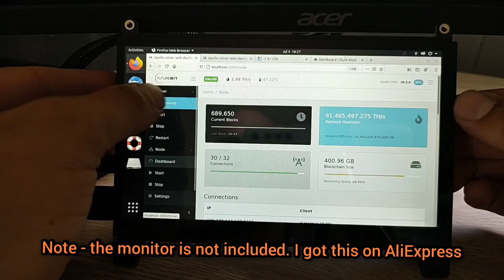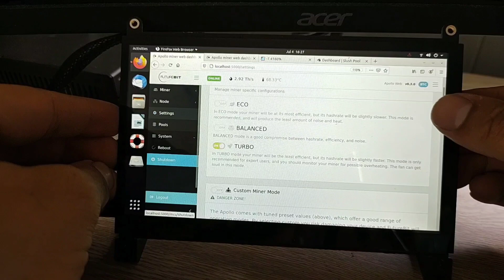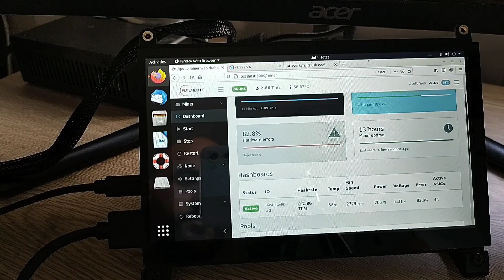World's Most Advanced Residential Bitcoin ASIC Miner, FutureBit Apollo BTC Full Package Review JTC18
Finally back to using decent audio! In this video, I review the brand new FutureBit Apollo BTC. It is a Bitcoin Miner that mines the SHA256 Algorithm which allows you to directly interface with the Bitcoin Protocol & Network.

I bought  the "Full Package" which includes FutureBit's proprietary 200W Power Supply, a Single Board Computer with HDMI, Bluetooth, USB 3.0 Ports, which lets you run a node while you mine. It essentially operates as a fulltime 24/7 desktop computer / "Bitcoin station". Eventually lightning support + apps will be coming. I paid $650 after shipping and this was a Batch 1 Unit. The current price of Full Package Units are currently retailing for about $800. In my opinion it is still worth it at that price but you may also want to look into the standard units and perhaps running it with a Raspberry pi if you are looking to save a couple of dollars. I have two standard units on order in Batch 2 [I was very impressed by the quality/performance of the miner]

Note - If I got you with the thumbnail, the 75K is in sats lol.